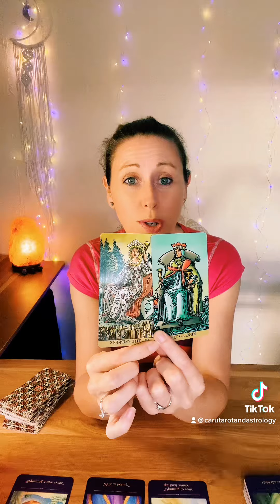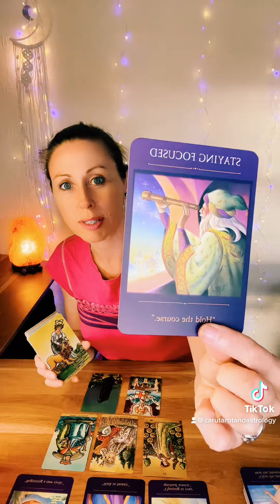Message of guidance from spirit